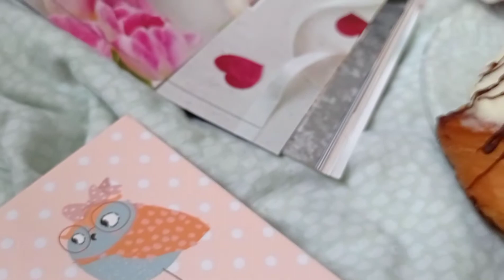VloG: В доме весна. 10.02.21